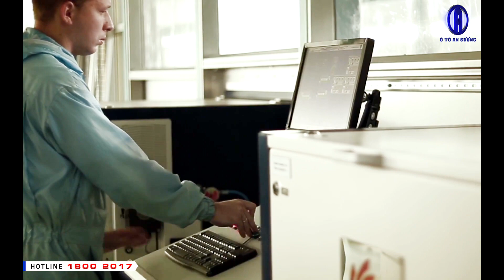Tham quan quy trình sản xuất XE GAZ 4.0 tại Nga - Ô Tô An Sương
GAZ là tập đoàn chuyên sản xuất xe thương mại lớn nhất tại Liên Bang Nga, chiếm tới 45% thị thần tại đất nước rộng lớn nhất Thế Giới, và là thương hiệu đặc biệt được ưa chuộng tại các quốc gia Châu Âu.

Gaz đã đưa vào sản xuất 18 triệu xe, mỗi năm tiêu thụ trên 100.000 xe, công nhân của tập đoàn Gaz khoảng 35.000 người có trình độ cao.

Gaz là từ viết tắt của Gazelle, trong tiếng Nga có nghĩa là Linh Dương, thể hiện sự thành công, trường tồn của chủ sở hữu, và linh vật này cũng được chọn làm Logo thương hiệu của GAZ.

Tại thị trường Việt Nam, tập đoàn Gazelle Next mang đến 3 dòng sản phẩm là Xe Khách 17 chỗ - Mini Bus 19 chỗ  – Xe Van Gaz và xe tải nhẹ cao cấp.

Tập đoàn xe đến từ Nga tự tin mang đến Việt Nam những sản phẩm được nhập khẩu nguyên chiếc theo tiêu chuẩn Châu Âu với cấu hình cao cấp nhất !
Xem chi tiết sản phẩm:
☎️HOTLINE MIỄN PHÍ: 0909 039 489

🎖 NHÀ PHÂN PHỐI KHU VỰC MIỀN NAM GỒM:
1. Công Ty Cổ Phần Ô TÔ AN SƯƠNG

2. Công Ty Cp Ô tô HÒA PHÁT
🏤Đ/c: Đại lộ Bình Dương (QL 13), Khu phố Bình Đức 2, Phường Bình Hòa, Thị xã Thuận An, Tỉnh Bình Dương ( Bên cạnh Showroom Honda Ô Tô )

3. Công ty Ô tô An sương Cn Tây Ninh
🏤Đ/c: 386 Quốc lộ 22B, Long Thành Trung, Hòa Thành, Tây Ninh